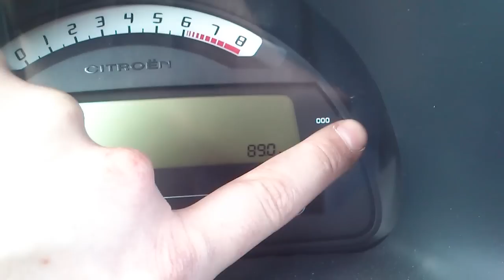Kasowanie Inspekcji Citroen C3 Oil Service Indicator Light Reset Citroen C3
JAK SIĘ PRZYDAŁO ŁAPKA W GÓRĘ !!!
IF IT WAS USEFUL THUMBS UP